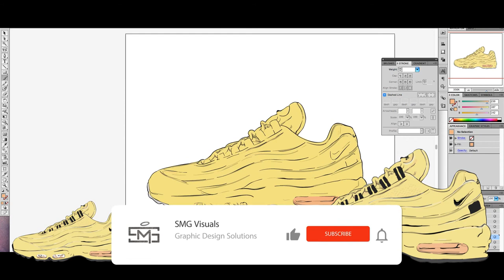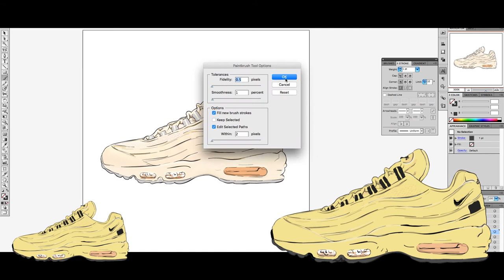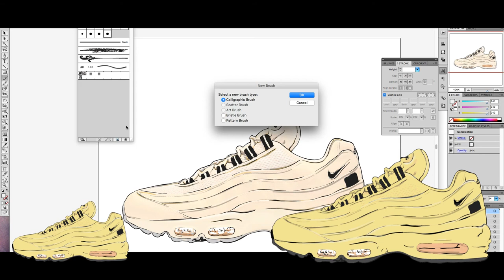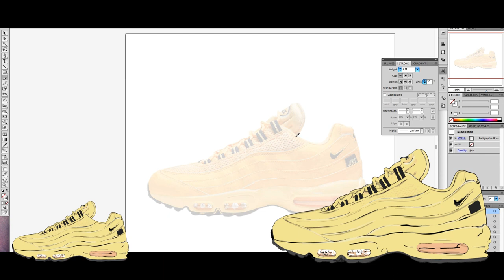New to sketching in Photoshop? Start here | [ Nike Air Max 95 NYC Taxi ]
New to sketching in Photoshop? Start here

Nike Air Max 95 NYC Taxi
A quick doodle of the latest released of Nike Air Max 95 “NYC Taxi” which came February 18, 2021

Digital Sketch using Photoshop